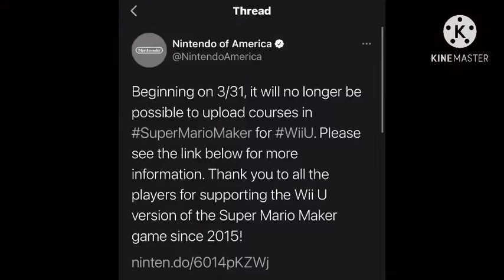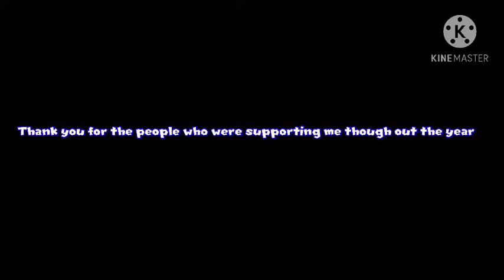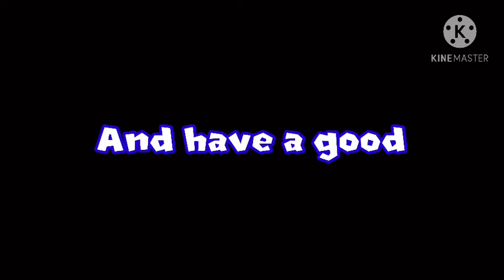Happy New Years!!